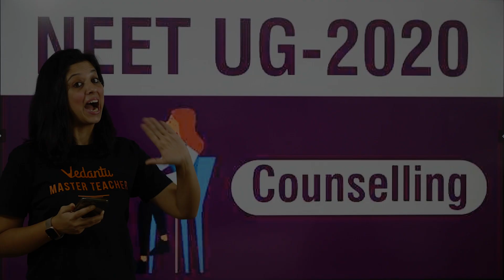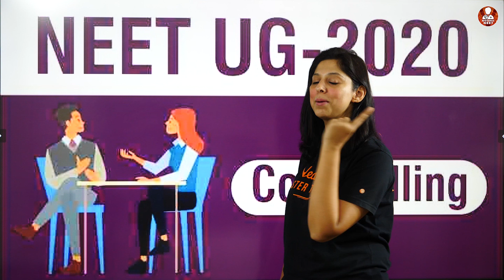Clear All Your NEET 2020 Doubts in Upcoming Session with Dr.Vani Sood | Vedantu Biotonic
NEET2024 MedicalEntrance FreeEducation NEETPreparation" Clear All Your NEET 2020 Doubts in Upcoming Session with Dr.Vani Sood | Vedantu Biotonic. A Super special session is on its way to reach you to clear all your doubts about Neet 2020. This session will give you an idea of the upcoming session.

📌Hello Students, the KBC HOT SEAT is waiting for you. Play V Quiz and stand a chance to get shortlisted to play Fastest Finger First on KBC. Hurry Up and grab your chance!

1. Unlimited LIVE class with your favorite teachers.
2. Unlimited Doubt Solving in Live class.
3. Fun interactive learning with in-class quiz and leaderboard.
4. Get full access to structured long term courses.
5. Chapter-wise micro-course and Revision course before the exam.
6. One subscription, unlimited access to Live Class, Test Series & Assignments.
7. Make your own study plan and learn from the comfort of your home and device

"Want to be on the hot seat of Kaun Banega Crorepati but don’t know how to? watch this video to know more

✅✅Follow us on Top Social Media Websites:
Happy Learning. 🙂